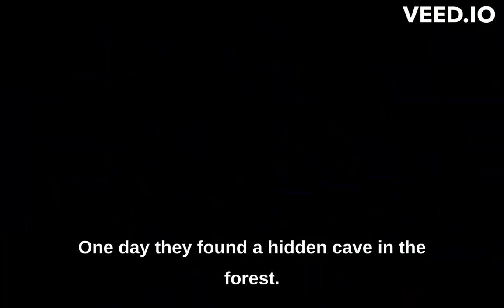فلم الكارتون لتعليم الانكليزية للاطفال ( مغامرة الفتاة ليلي وقطتها مع التنانين) سبتايتل انكليزي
فلم كارتون منتج بالكامل باستخدام ادوات الذكاء الصناعي